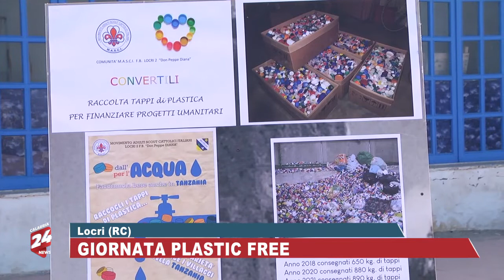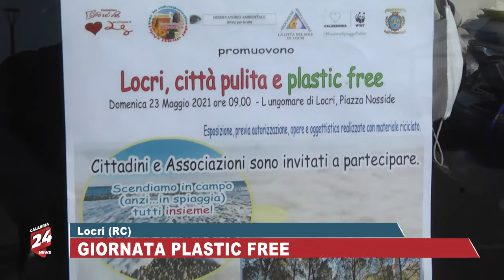A Locri Giornata Plastic Free